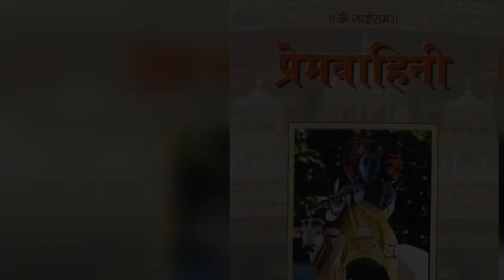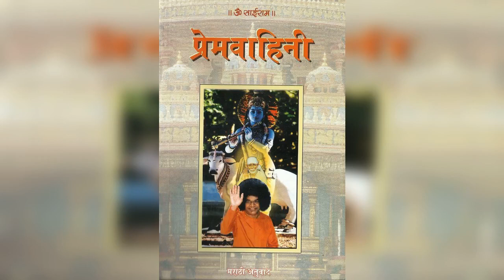Prema Vahini Marathi Chapter 26 Video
Vahinis are the Hand written Spiritual Treasurers by Bhagawan Sri Sathya Sai Baba